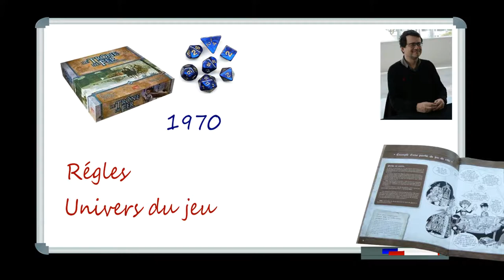Les jeux de rôles sur table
Petite vidéo sur un genre de jeux de société peu connu mais qui mérite de l'être plus!
Pour résumé très brièvement cette vidéo: "Qu'est ce qu'un jeu de rôle?"
Eh bien c'est une histoire raconté par un type (le maître de jeu) dont les acteurs sont les joueurs!